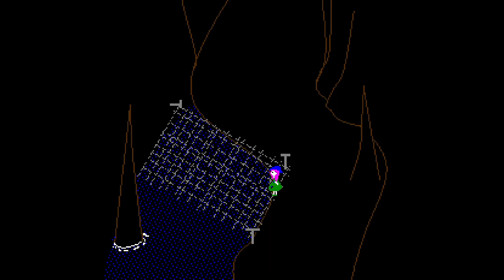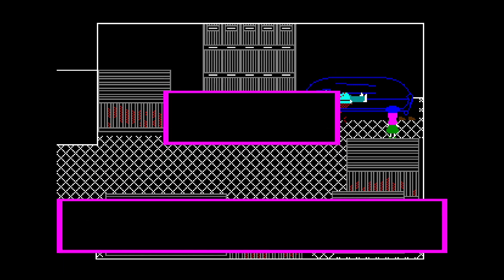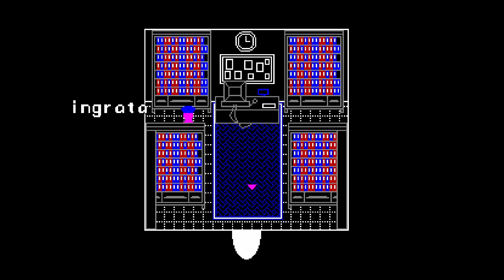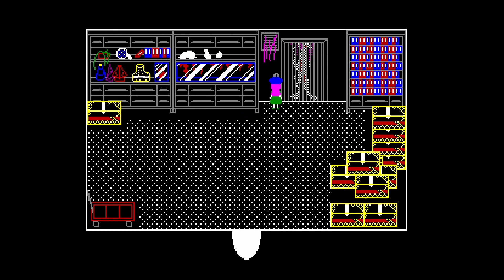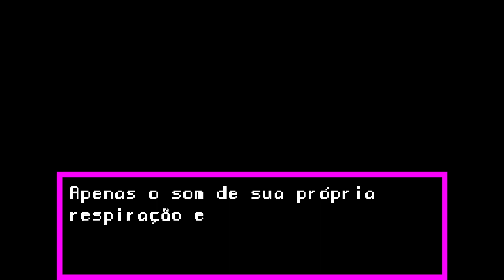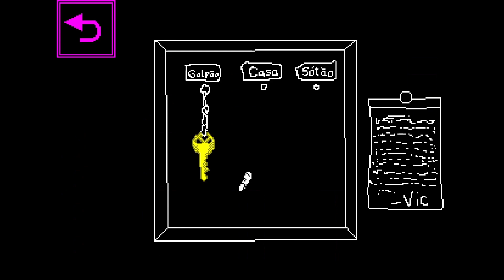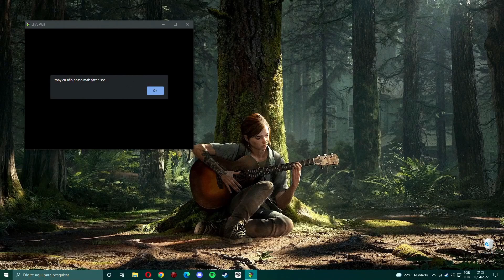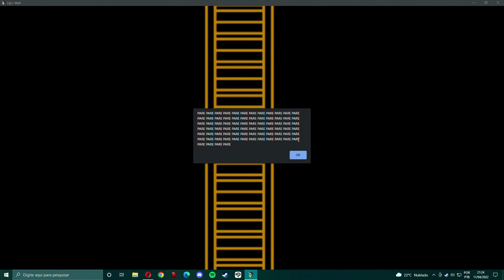O Fim das Lilys -Lily's Well - Parte 3 fim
Obrigada por todo o apoio, e espero que gostem!

** Apoiadores do Canal:
♡ Gabiz
♡Rafael Martins
♡Hideraldo
♡Jayder